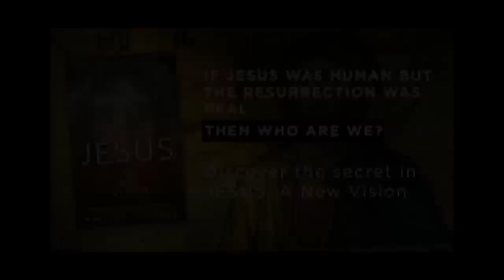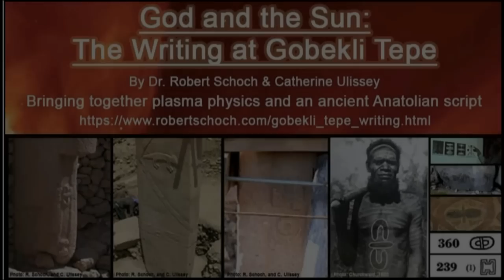If "They" aren't Aliens, then What Else Could They Be?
Jeremy Vaeni explores what is actually the world's deepest mystery--in his own wild and crazy--and wise--way! And hey, take a look at Jeremy's cool, funny and wise book!